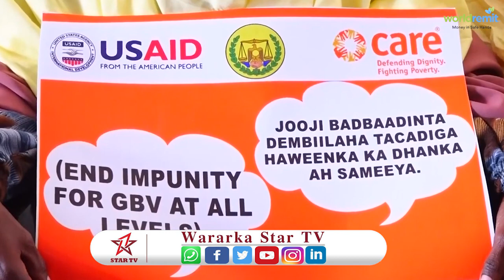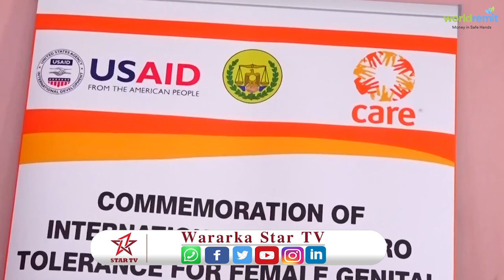Ololaha ka hortaga gudniinka fircooniga ah ayaa lagu qabtay magaalada Ceerigaabo